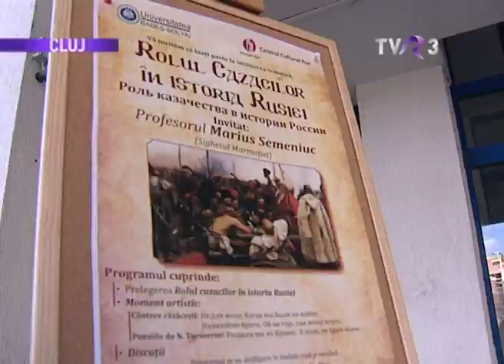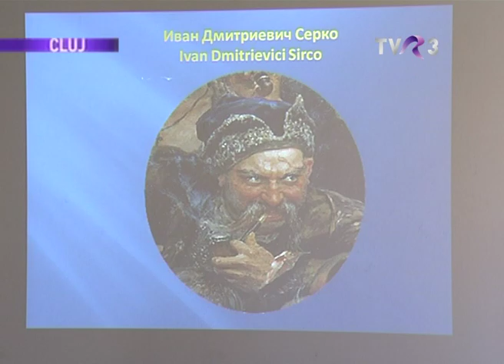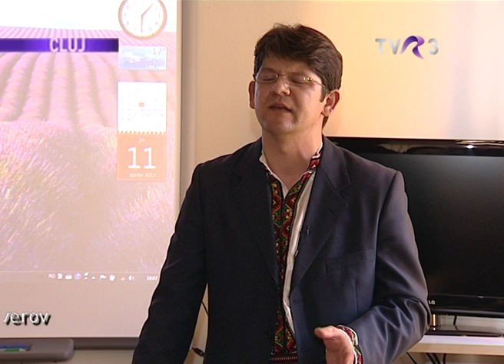Toţi împreună-Ucraineni, TVR 3_Cluj - Cazaci/muzică şi dansuri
Centrul Cultural Rus din Cluj-Napoca ne-a obişnuit deja cu numeroase evenimente culturale şi artistice, menite să oglindească varietatea lumii ruse ca parte integrantă a istoriei şi culturii universale.  Joi, 11 aprilie 2013, sediul centrului s-a dovedit neîncăpător pentru publicul numeros care a dorit să participe la întâlnirea tematică „Rolul cazacilor în istoria Rusiei".
Invitatul special al acestui eveniment a fost un tânăr profesor de etnie ucraineană, Marius Semeniuc, a cărui prelegere a reprezentat o adevărată călătorie istorică în centrul căreia i-am regăsit pe cazaci.
În partea a doua, regăsiţi cântece şi dansuri ucrainene.
Emisiune produsă de TVR Cluj pentru TVR 3 și difuzată joi, 30 mai 2013, în cadrul programului "Toţi împreună-Ucraineni/Українці". Realizator: Maria Cinar-Jiga